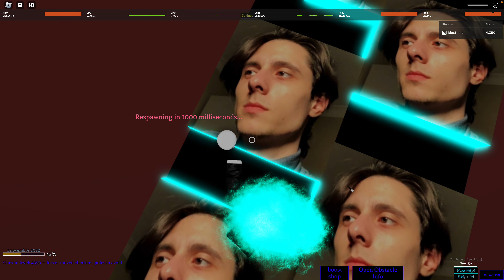Ultimate Obby 2.0 Stages 4349 - 4400 [SECOND BLUE TORCH]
blue torch counter: 2